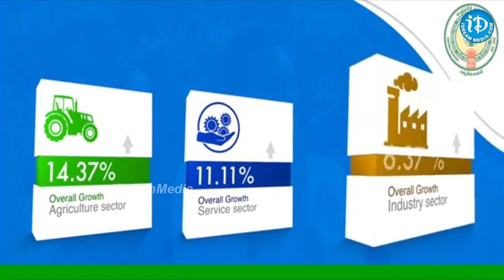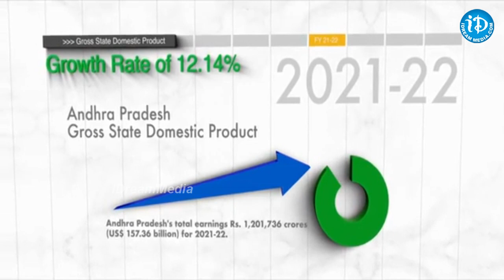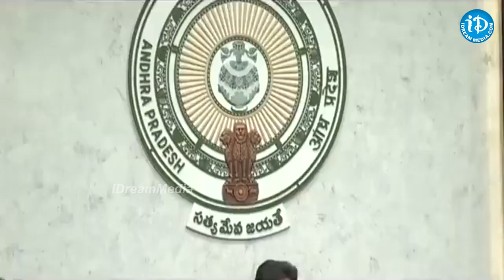Advantage Andhra Pradesh , Invest In Andhra Pradesh | Advantage AP | Investments In AP | iDream